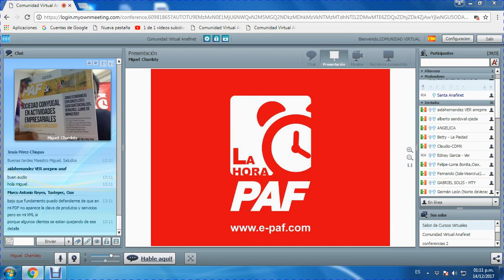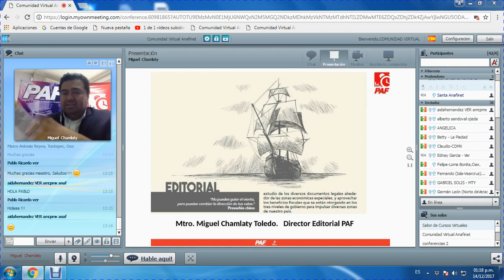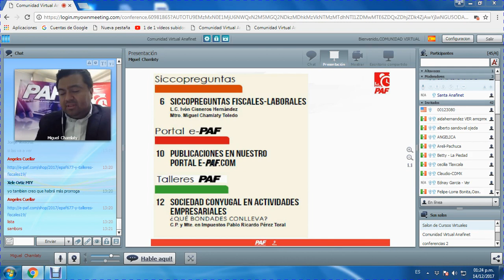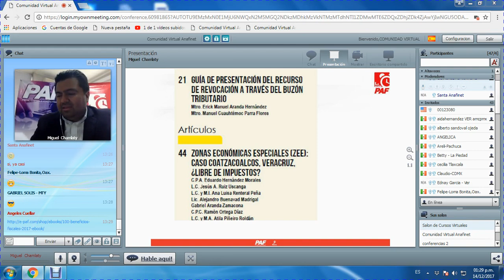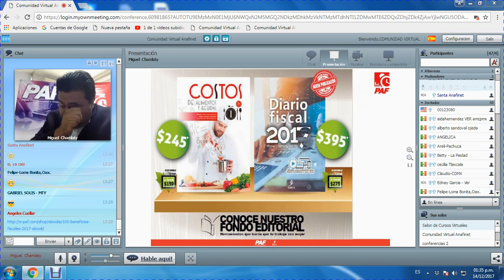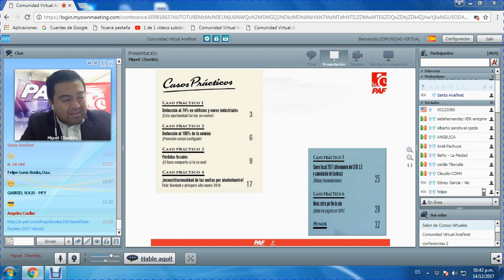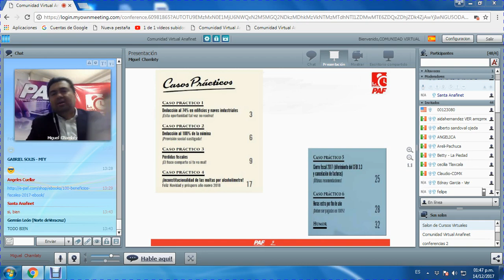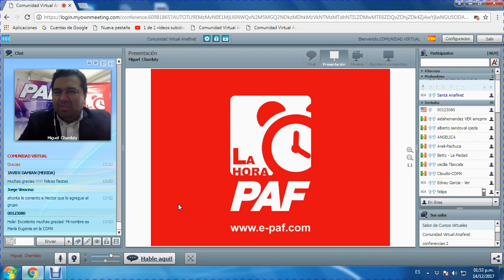REVISTA 677 2da Quincena Diciembre 2017 LA HORA PAF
Video Presentación de la REVISTA PAF 677 correspondiente a la 2da quincena del mes de Diciembre de 2017, presentación por parte del Maestro Miguel Chamlaty, en la cual nos comenta de manera general  el contenido de la REVISTA PAF.